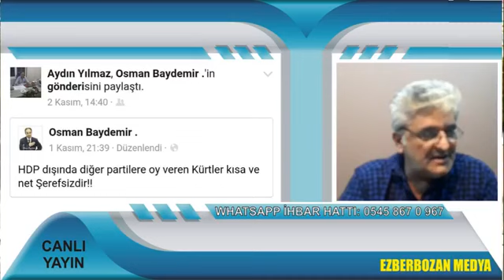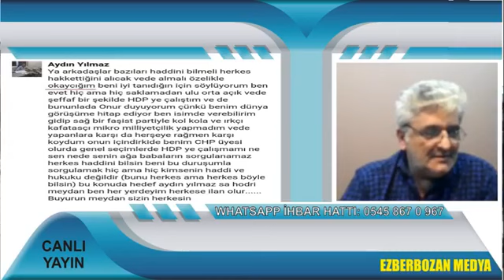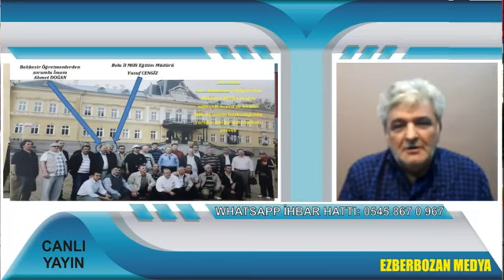BALIKESİR GÜNDEMİNE DAİR